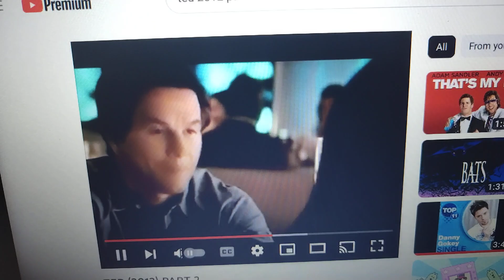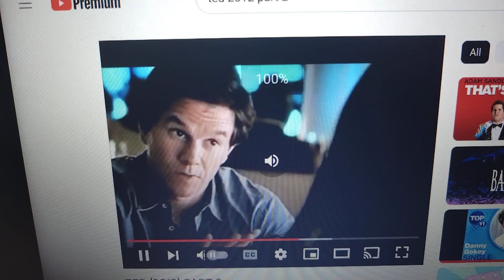Adventure Of Sonic The Hedgehog And Ted 2012